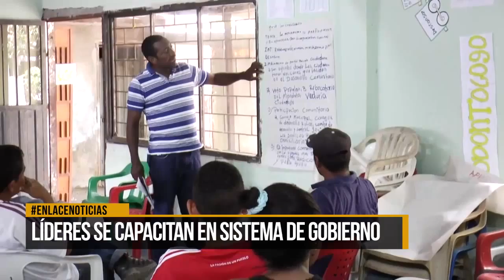Líderes se capacitan en sistema de gobierno